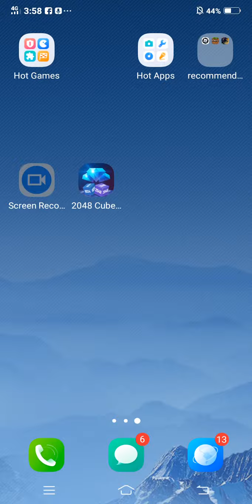sfg2 gameplay by raffyplayz channel